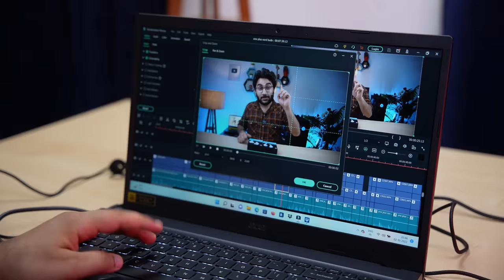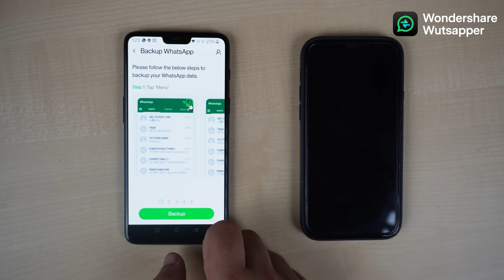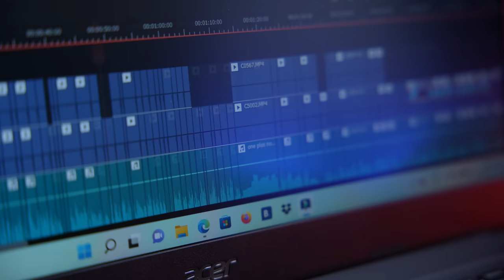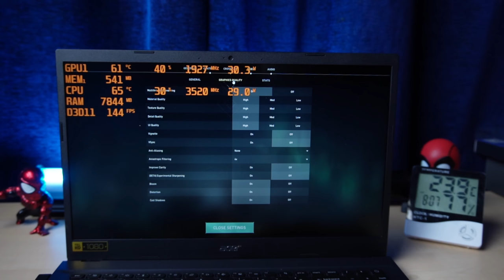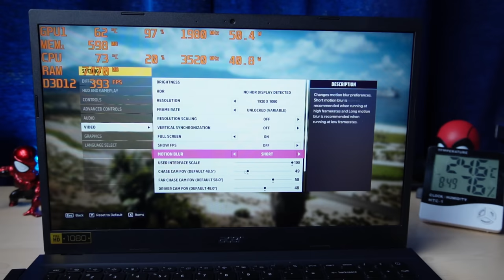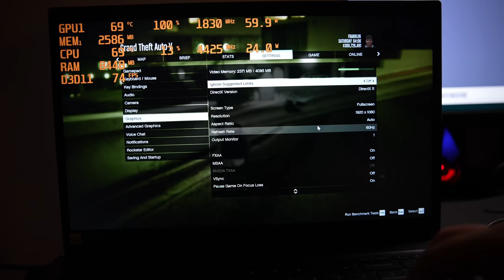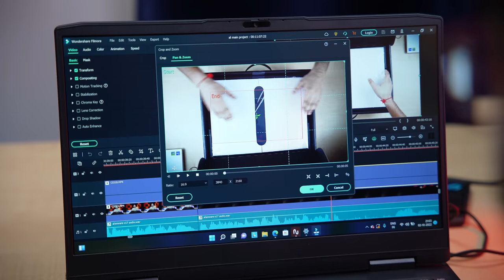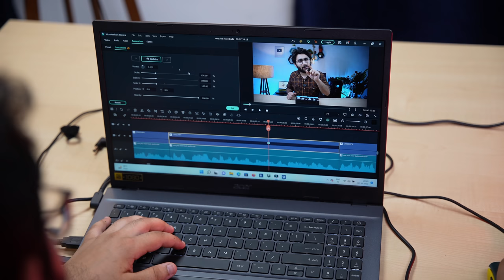RTX 3050 Thin Gaming Laptop | Acer Aspire 7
👉Acer Aspire 7 Gaming 12th Gen Intel Core i5-(12 cores) (512 GB SSD/Windows 11 Home/4 GB Graphics/NVIDIA GeForce RTX 3050)
(8GB RAM)

👉Acer Aspire 5 Gaming 12th Gen Intel Core i5-(12 cores) (512 GB SSD/Windows 11 Home/4 GB Graphics/NVIDIA GeForce RTX 2050)
(8GB RAM)
(16GB RAM)

⚡Acer Aspire 7 Gaming Laptop Intel Core i5 12th Gen - ( Windows 11 Home/16 GB/512 GB SSD/NVIDIA GTX 1650)

⚡Acer Aspire 7 Gaming Laptop Intel Core i5 12th Gen - ( Windows 11 Home/8 GB/512 GB SSD/NVIDIA GTX 1650)

My Gears:-

00:00 Intro
00:43 Specifications
03:00 Benchmarks & Performance
04:05 Gaming
08:34 Conclusion